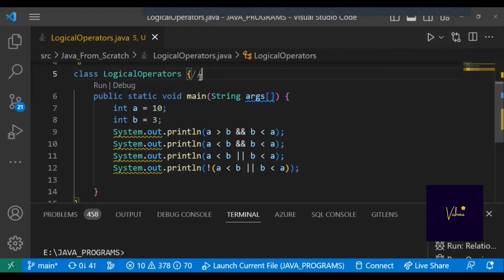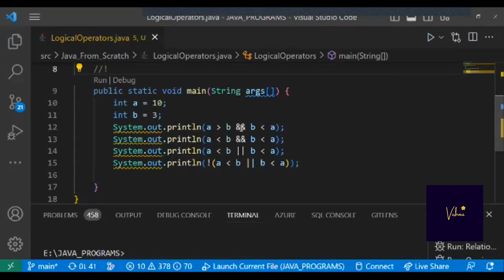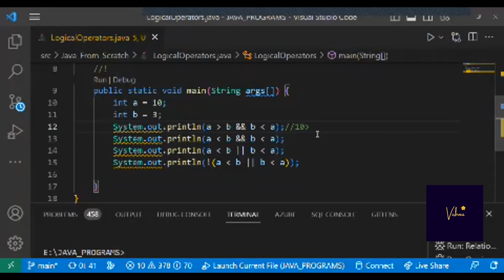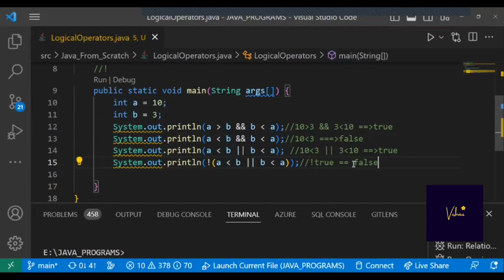Logical Operators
This video explains the concept of Logical Operators  in Java Programming

How to get 2D Array as Input from the User

How to Iterate Two Dimensional Array

Program to Copy One Array to Another using Assignment operator

Class and Object in Java Programming (OOPS)

Java Methods (OOPS)

Non parametrized Constructor (OOPS)

Parametrized Constructor in Java(OOPS)

Default Constructor in Java (OOPS)

How to create a String in Java

How to find length of a String in Java

How to join Strings with and without concat method in Java

How to compare two Strings in Java

How to create a String using new Keyword

How to check the given string is present or not  in another string using contains method in java

substring method in java

How to join two or more strings separated by delimiters

String replace method in java

String replaceAll( ) method in Java

String replaceFirst( ) method in Java

String charAt( ) method in Java

String indexOf( ) method in Java

String compareTo method( ) in Java

String compareToIgnoreCase ( ) method in Java

String trim( ) method in Java

Program to remove all whitespaces in a String in Java Programming

String split ( ) method in Java

String toLowerCase ( ) method in Java

String toUpperCase( ) method in Java

String valueOf( ) method in Java

How to convert a String to Char Array

String matches( ) method in Java

String startsWith( ) method in Java

String endsWith( ) method in Java

String isEmpty( ) method in Java

String hashCode( ) method in Java

String subSequence( ) method in Java

private access modifier in java

public access modifier in java

protected access modifier in java

final Variable in Java

final method in Java

final class in Java

Method overriding in Java

super keyword in Java

Abstraction in Java

Interface in Java

Polymorphism in Java

Encapsulation in Java

Nested or Inner Class in Java

enum in Java

Exception Handling using try catch

FOR MS OFIICE ISSUES

How to resolve SOME OF YOUR FONTS CANNOT BE SAVED WITH THE PRESENTATION

FOR LIFE HACKS VIDEOS

Learn Programming In Tamil:

Basic Syntax of Java Program